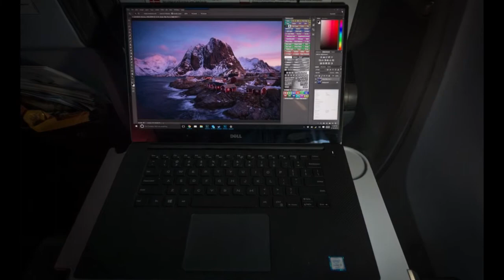NEW RELEASE !!! 2018 Dell XPS 15 FULL SPEC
Dell’s 2018 new XPS 15 2-in-1 makes the statement this time around. As its name implies, the XPS 15 is a 2-in-1 convertible that lets you fold the 15.6-inch screen back on itself for use in tablet mode or tent mode. The laptop supports 10-point inch. You can also use the Wacom-based, tilt-supporting pen with 4,096 pressure points to ink up documents as well.